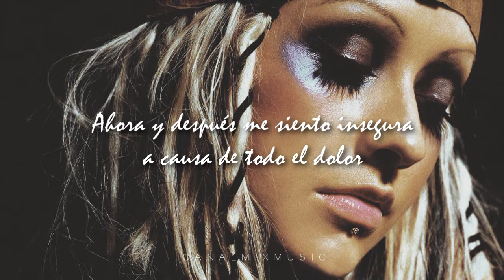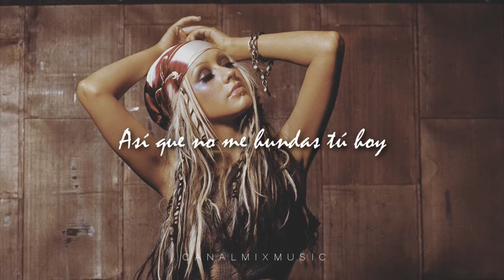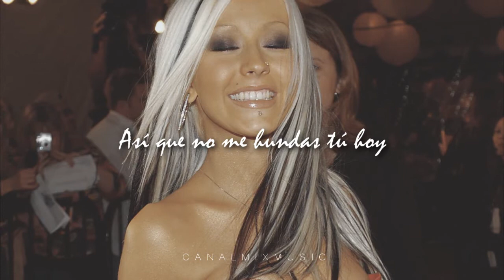Christina Aguilera - Beautiful [Traducida al Español]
AUDIO MODIFICADO POR MOTIVOS DE COPYRIGHT.